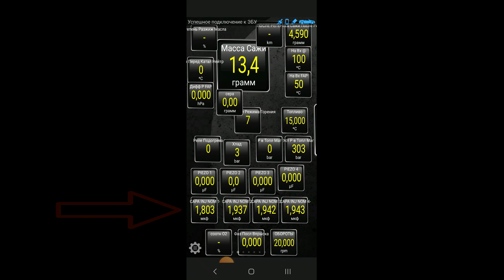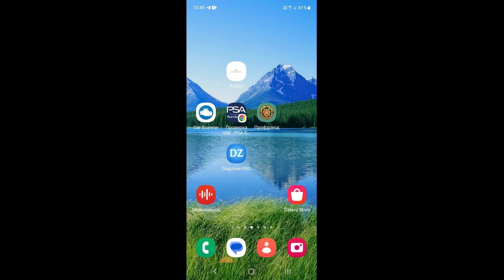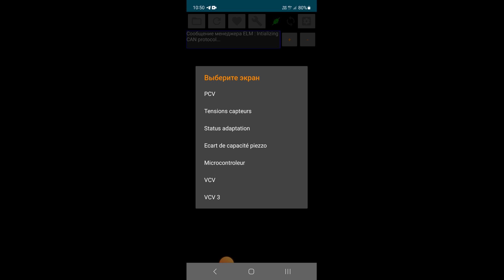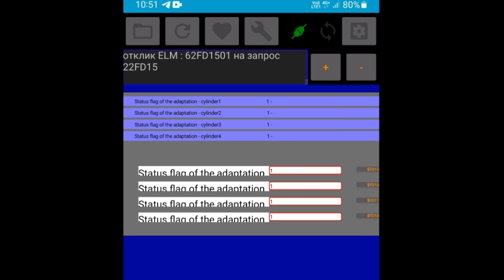Адаптация форсунок с помощью Экутвикера на Рено Cценик3 1.5 dCi k9k 836.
Адаптация форсунок с помощью Экутвикера на Рено Cценик3 1.5 dCi k9k 836. Процедуру стоит попробовать, если не происходит автоматически  адаптация.